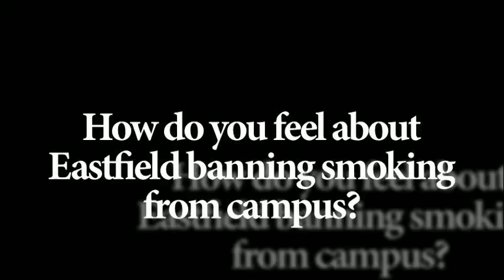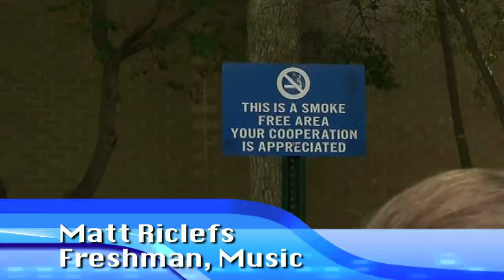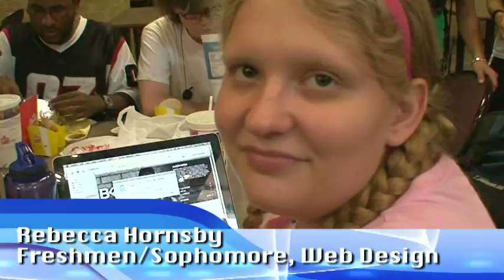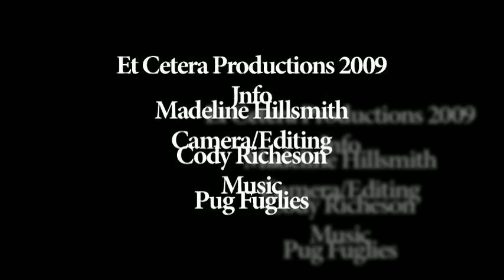Q&A - Smoking Ban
Smoking is banned from Eastfield College.  Student response.